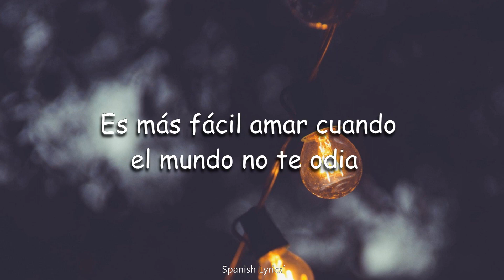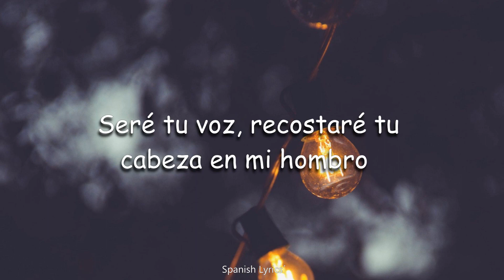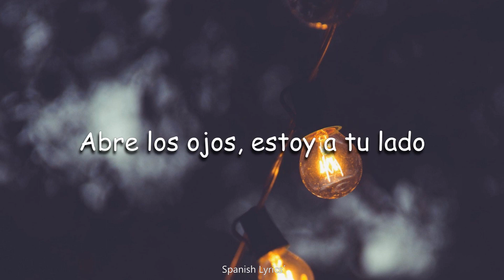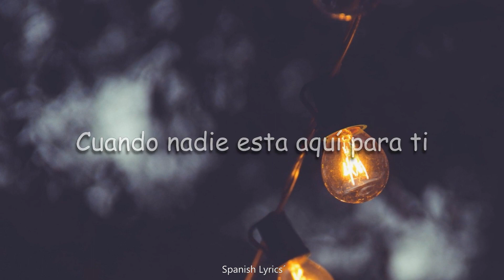Kodaline - Shed a Tear // (Sub Español)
Si te gustó el vídeo ayúdame dándole LIKE o COMPARTIÉNDOLO con alguien!

También puedes darle LIKE a mi página en Facebook! @musica7umblr en donde publico vídeos que no subo al canal. (Link)

Canción: Shed a Tear
Artista: Kodaline